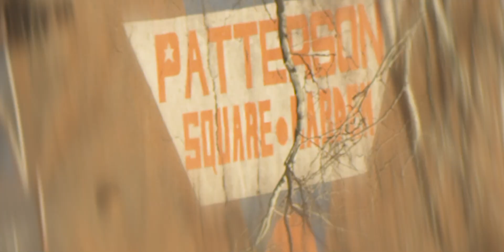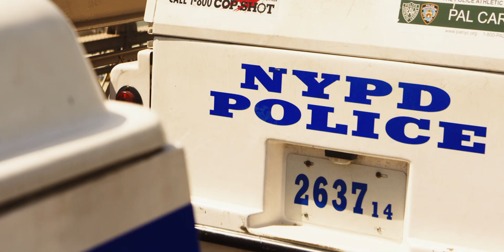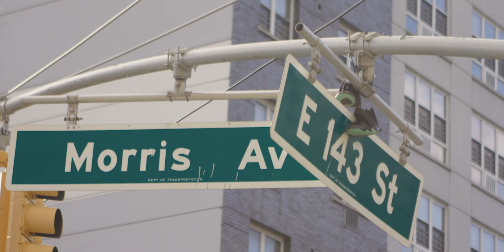N***a No - Sloppy Joe (Official Music Video)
Official Video Clip of N***A NO - Sloppy Joe (Prod. by Sloppy Joe)

Directed by Antoine Ketmo Teno
Produced by Ready Or Not

LYRICS;
Niggas No

2x

Niggas no ...niggas no
When it comes to them hammers Im wit it

Jiggalo ..nigga no
But ya bitch gonna pay wen i hit it

With da bros..been my woes
Fuck up a check and we living

Get the doe get the hoes
they tryna fuck niggas thats winning

Verse

Bitches on me like lay da pipe
They look at me like a button
That say “come here n change your life”

I dont blame em but i paid da price
Sacrificing everyday n night
So fuckn me a b dum fun
But im really not here to save u.. like

Do i look like avengers
Is saving you in my agenda
I was using my snap like a tinder
N i hit your dm just 2 enter

U knew what it was wen i met ya
Is on u if u surrender
Im what u get when u cold blooded
n book smart in a blender

Fuck a bitch then I keep the condom
then i gotta remember
To throw my babies in the trash
My niggas b calling me Brenda

She hit my line wit a sob story
N how much i could lend her
Cause she was playin wit da wood
Den it fell apart like Jenga

Verse 2

I b looking like a lick ..Im
Popping off white zip ties
Moncler wit the kith vibes
Fly shit only.. look at this guy

Dumb high off the edibles
Looking like i got pink eye
Dumb swaggy wit the chink eyes
Got your shorty on the pinga

She dont know that im tryna build
Yeah she know that im tryna kill
Give it up for some popeyes
Some fenty...n designer heels

Winked at me ...yeah i seen glare
Bout to have a whole scene in here
Brown skin wit the pink pussy
Yeah I call shorty medium rare

Im the male best friend
that get your bitch kinda horny
Try ta link me 2 vent
Fuck ha right before the story

She b texting me paragraphs
I reply with emojis
Mostly eggplant emojis
All em eggplant emojis

Hangara Entertainment